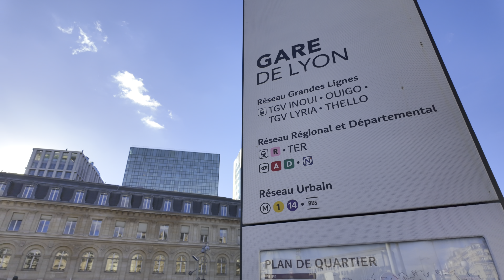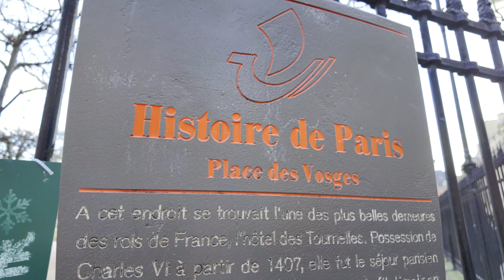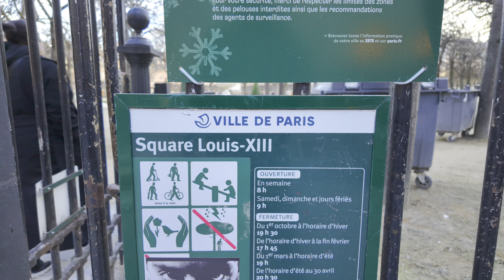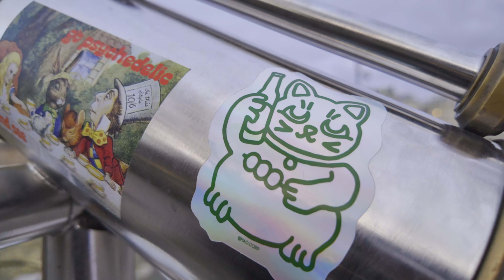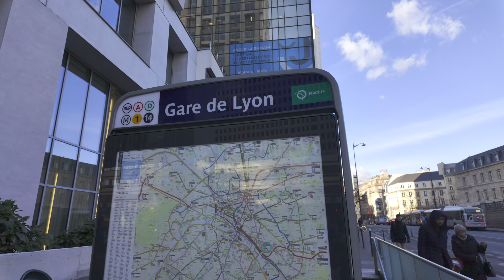Paris France 🇫🇷 Beautiful Places 4K HDR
See the beautiful places in Paris in this tour video. The famous and popular tourist destinations in Paris, the perfect locations to take pictures and selfies. Experience and see the Parisian lifestyle.